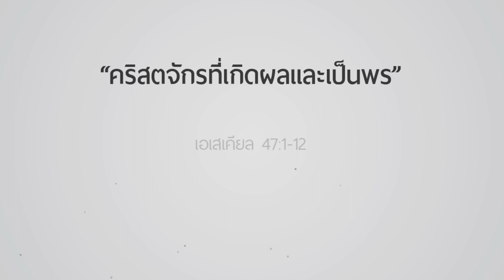คำเทศนา คริสตจักรที่เกิดผลและเป็นพร (ตอนที่ 1)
วันที่ 21 สิงหาคม 2016 โดย ศจ.ดร.มาโนช แจ้งมุข
ผู้อำนวยการสถาบันพระคริสตธรรมกรุงเทพ

(เอเสเคียล 47:1-12)

ลักษณะคริสตจักรที่เกิดผลและเป็นพร
1. คริสตจักรที่เคลื่อนที่ไปข้างหน้า
2. คริสตจักรที่ขยายตัวออก(เติบโต)
3. คริสตจักรที่มีอิทธิพลต่อสังคม